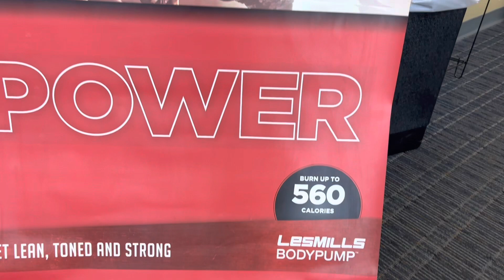Les Mills launch at our Y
It’s an event that only comes around four times a year at our Y. When it does, it’s a big deal. It means that members are fulfilling their goals of leading healthier lives. Here’s the story.